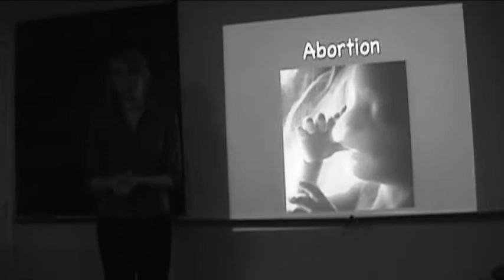"Innocence" - A Short Film by Jeffrey Wallin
My first short film. A suspenseful drama about a young man with a traumatic history and a twisted way of coping with it.

Made in Spring '09 of my Junior year. Based on my classmate's (Dan Edwards) incredible short story.